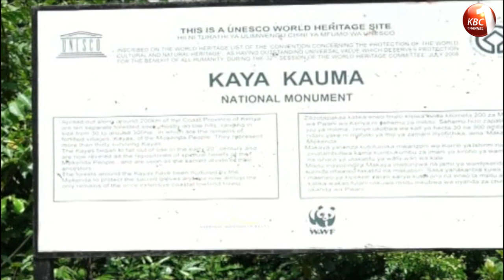Kaya Forest Conservation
The Kauma community in Kilifi County is using its culture to conserve and protect the Kaya Forest, a sacred site of the Mijikenda ethnic group. The United Nations Educational, Scientific and Cultural Organization, UNESCO, recognizes the forest as a world heritage site and is being protected for its adherence to cultural traditions and conservation.